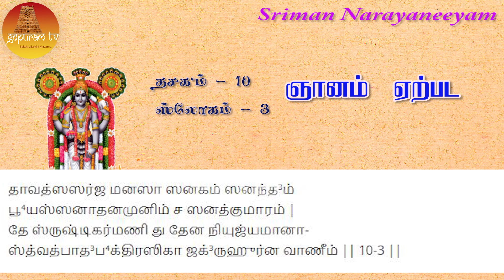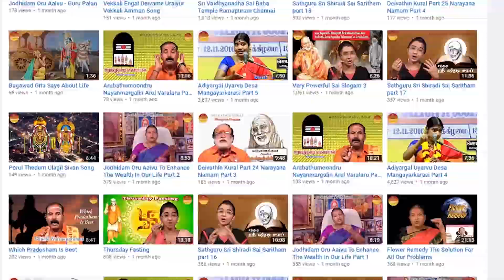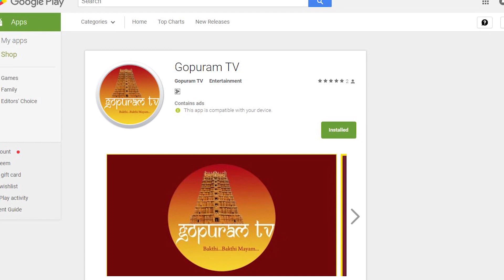Sriman Narayaneeyam I Part - 173 I Dasakam 10 Slokam 3 I Gopuram Tv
Very Powerful Sriman Narayaneeyam Part  - 173 Dasakam - 10 Slokam - 3
Don't Miss